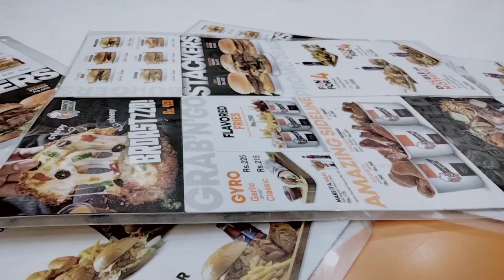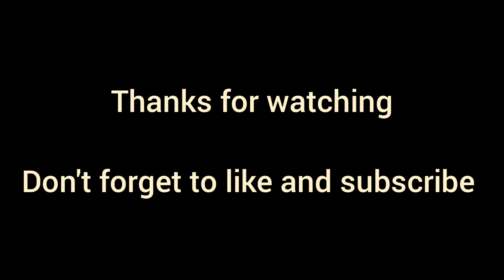Aaj inko kia hogaya